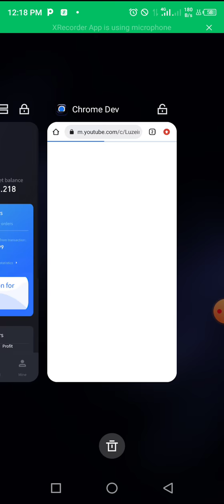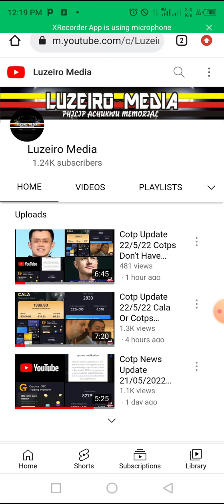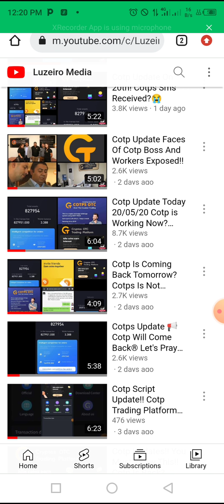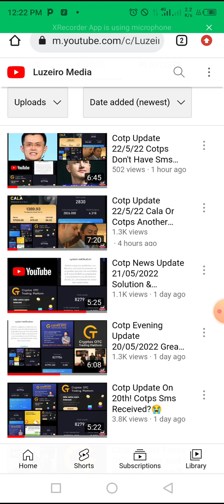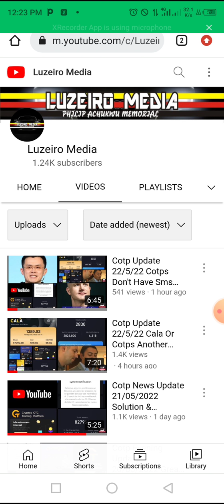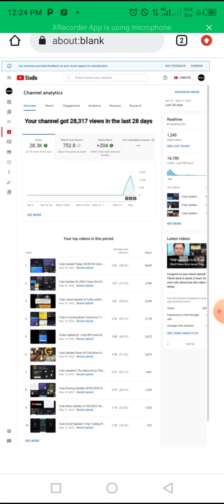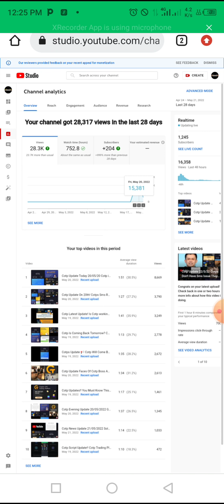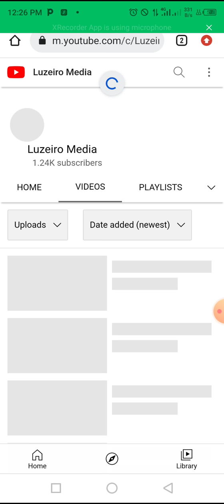Cotp Sms Update!! See Why I'm Still Happy With Cotp Despite The Money I Lost 22/May/2022